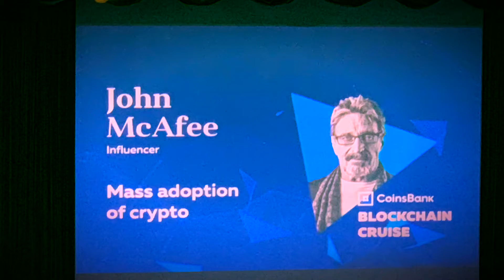[BLOCKCHAINCRUISE2019]McAfee speech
[BLOCKCHAINCRUISE2019] McAfee speech during the Blockchain Cruise 2019 to a a crypto people